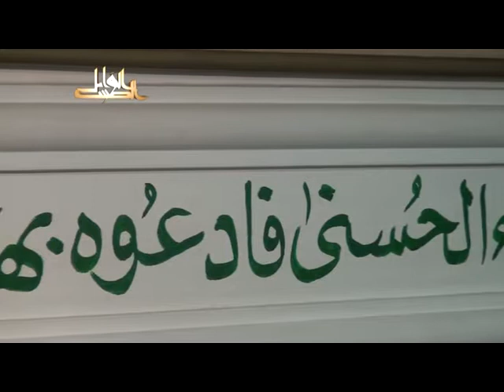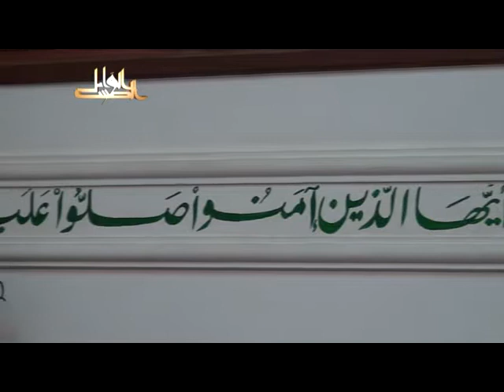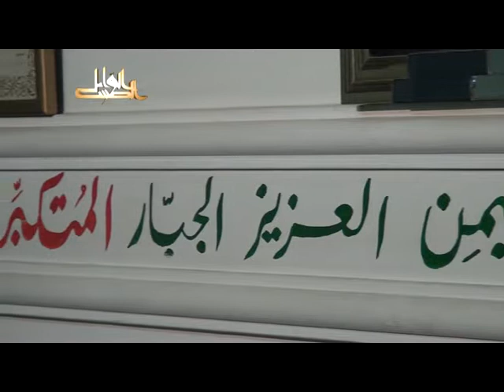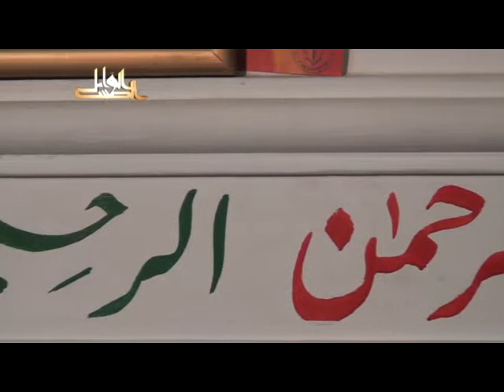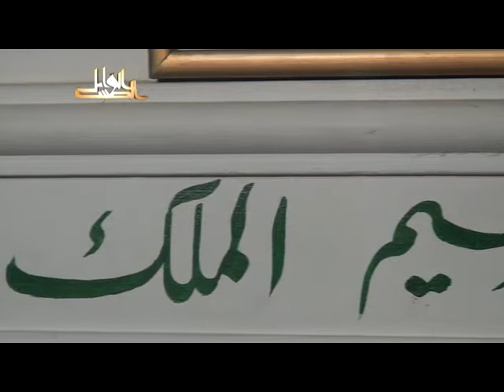بهجة النفوس وتحليها بمعرفة مالها وما عليها- لفضيلة الدكتور يسري جبر الأزهري 2012 08 16